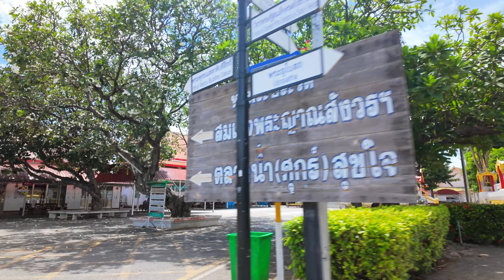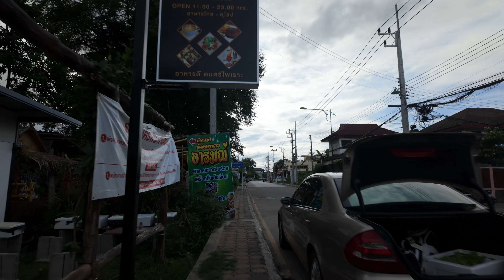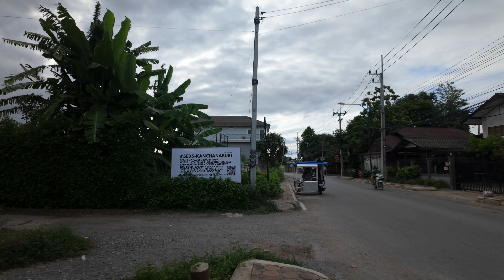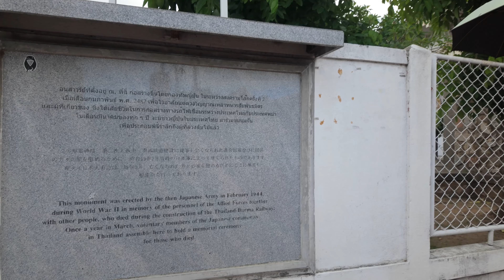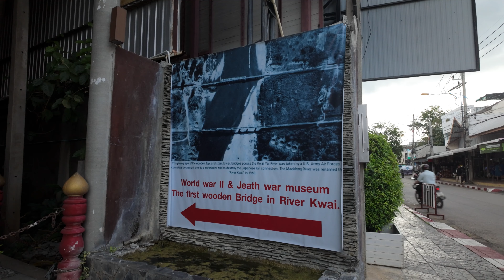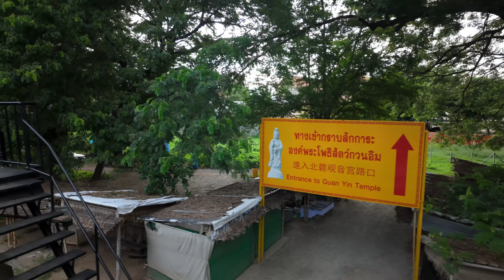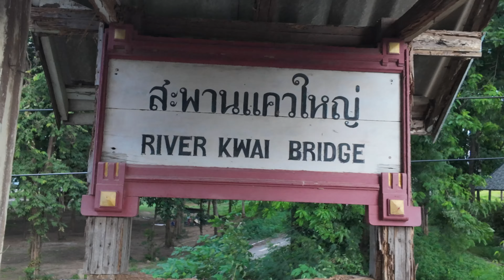Kanchanaburi Thailand walking tour and street life in this charming town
Join us on a walking tour of Kanchanaburi, Thailand, as we explore the famous Bridge of the River Kwai and other must-see sights in this beautiful travel destination. From history to culture, this tour has it all! Discover the hidden gems of Kanchanaburi on a captivating walking tour. J Learn about the city's rich past, encounter friendly locals, and savor authentic Thai cuisine. Whether you're a history buff, nature lover, or simply seeking a unique adventure, this walking tour is the perfect way to experience the beauty and diversity of Kanchanaburi.
00:00 start
15:36 sky bridge
1:00:00 The bridge of the River Kwai